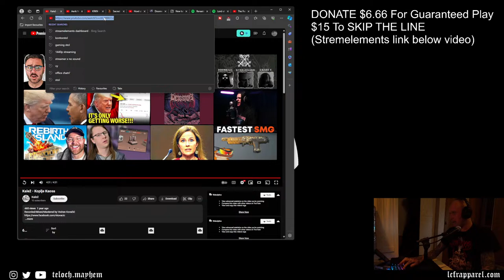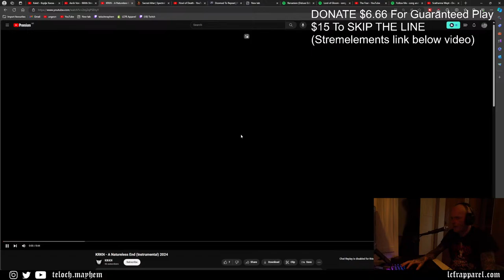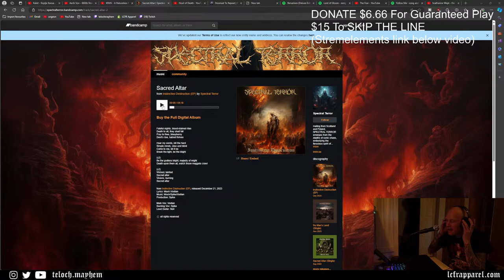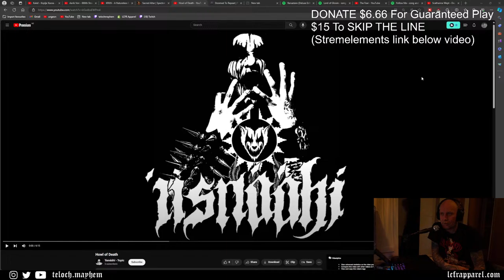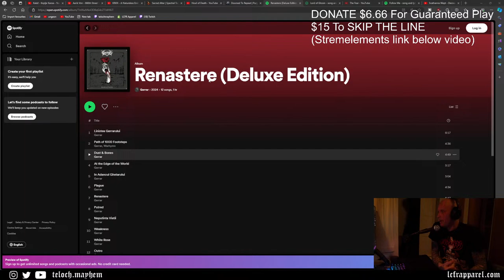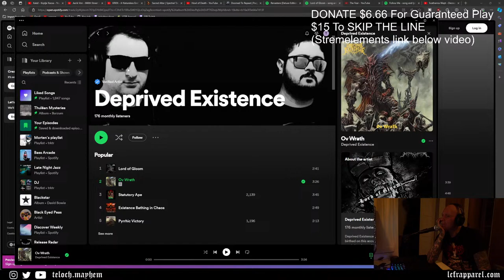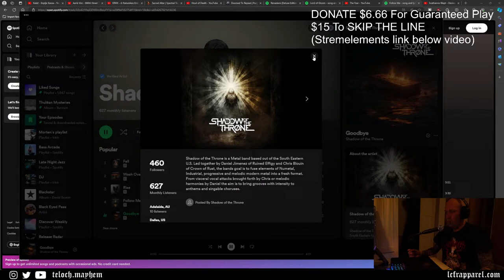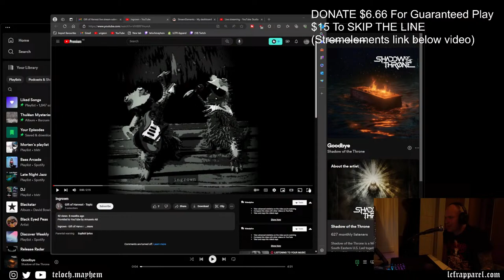⭕ LISTENING TO YOUR MUSIC LIVE #4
YouTube Daemon Members, guaranteed played. Lemme know, okay?

SONG SUBMISSIONS INFO :
Make sure to send your song link in the tip message!